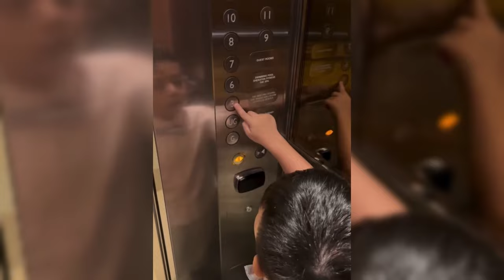AYAH IRISH BELLA INGIN MENGGELAR PESTA PERNIKAHAN PUTRI NYA DENGAN TEUKU RYAN BESAR BESARAN